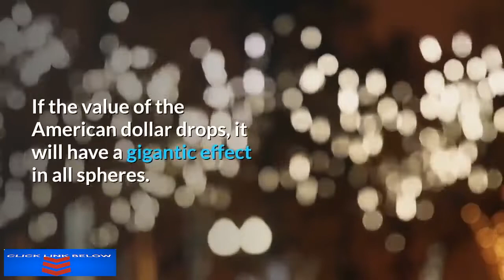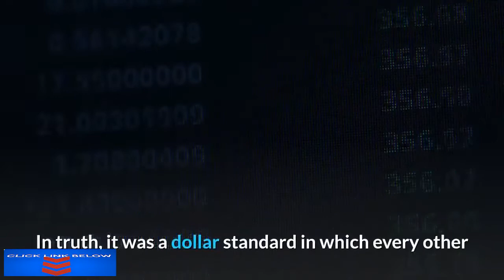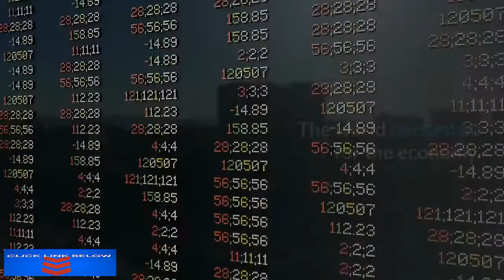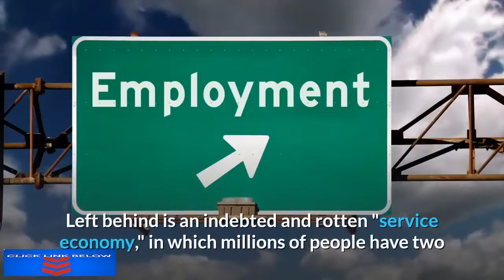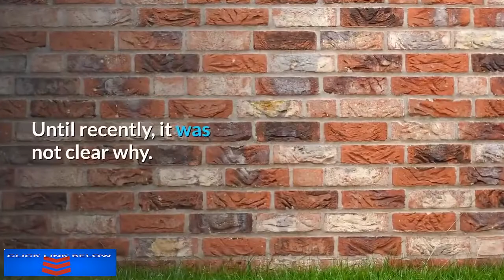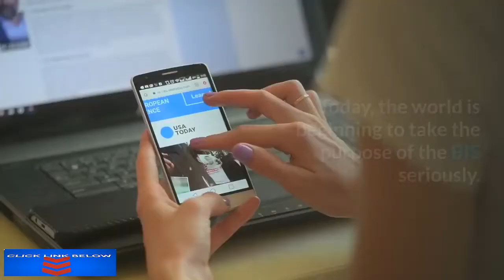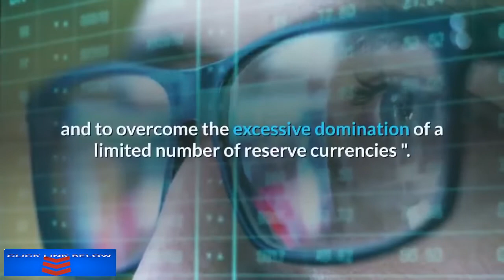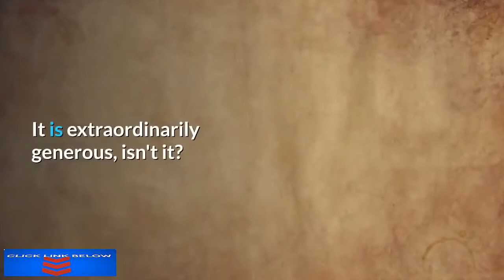End Game for The US Dollar The Central Banks Losing Confidence in The Dollar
End Game for The US Dollar as the Central Banks Losing Confidence in The Dollar .
THE EMPIRE OF THE DOLLAR IS DRAWING IN ITS PAINFUL AGONY OF DEATH, AND ITS PATRIARCHS ARE IN THE STATE OF NEGATION OF REALITY OTHERWISE KNOWN AS THE TRUMP PRESIDENCY.

Whether or not you want you like to hear it, this is a fact: the greenback is losing out its popularity. This could be very bad for the value of the U.S. dollar in the years to come.
You know, central banks throughout the world hold a lot of American dollars.
Lately, however, they have been reducing their exposure to the US dollar. If you hold U.S. dollars and dollar-denominated assets, you need to pay close attention to this phenomenon. It could have devastating consequences.